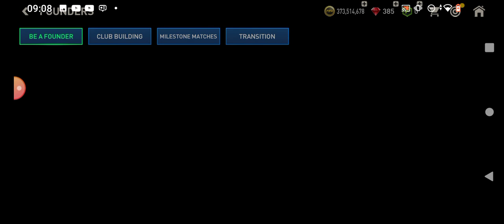24. септембар 2023.